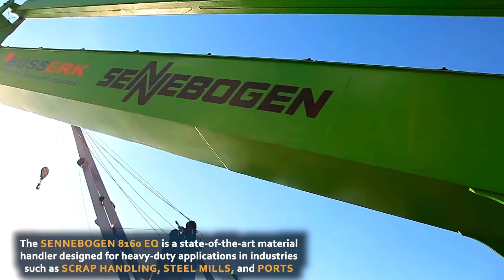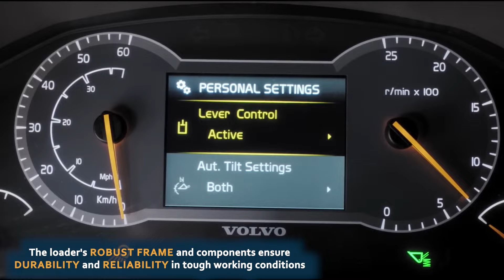30 Of the Most Powerful Heavy Machinery You've Never Seen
Dive into the fascinating world of engineering marvels with our latest video! 🚀 From cutting-edge machines to groundbreaking equipments, witness the incredible innovations that push the boundaries of human ingenuity.

Centipede
Komatsu Forest's Centipede is a versatile and efficient forwarder designed to navigate challenging terrain with ease. with its articulated steering and low ground pressure, the Centipede can access remote and sensitive areas without causing damage to the forest floor.

8160 EQ
The SENNEBOGEN 8160 EQ is a state-of-the-art material handler designed for heavy-duty applications in industries such as scrap handling, steel mills, and ports. Featuring an innovative Green Hybrid energy recovery system, it offers high efficiency and reduced fuel consumption, contributing to environmental sustainability.

SK270SR LC-7
The Kobelco SK270SR LC-7 is powered by a YANMAR 4TN107FTT engine, a direct injection, water-cooled, Stage V compliant diesel engine with a displacement of 4.567 liters. With a fuel tank capacity of 330 liters, the excavator ensures extended operating hours without frequent refueling.

Volvo L350H
The Volvo L350H is a heavy-duty wheel loader designed for demanding applications in mining, quarrying, and heavy construction.  With its powerful Volvo engine and advanced hydraulics, it delivers high performance and productivity.

830 e demolition
The SENNEBOGEN 830 E demolition excavator is purpose-built for tackling challenging demolition projects with precision and efficiency. Featuring a robust structure and high-performance components, it delivers superior strength and durability to handle demanding demolition tasks.

🔧 Explore the inner workings of state-of-the-art machinery that revolutionizes industries and transforms our daily lives. Whether it's awe-inspiring robotics, mind-boggling construction equipment, or futuristic technology, this video showcases the forefront of modern engineering.

🛠️ Join us on a journey through the evolution of these incredible inventions, highlighting their unique features and the impact they have on various sectors. From precision engineering to the sheer power of heavy-duty machinery, be prepared to be amazed.

🎥 Our visually stunning footage and detailed insights provide an up-close look at these amazing machines in action. Whether you're a technology enthusiast, an engineering buff, or simply curious about the wonders of human achievement, this video is a must-watch!

🌟 Don't miss out on the chance to marvel at the incredible Machines and Equipments shaping the future. ✨